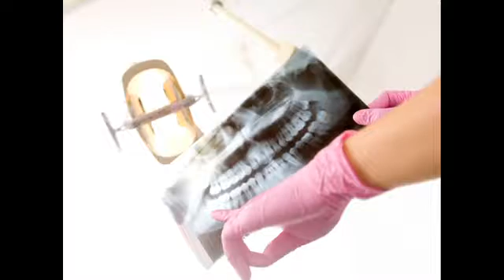Robson Farrand Cory Tacoma WA 98405-1805